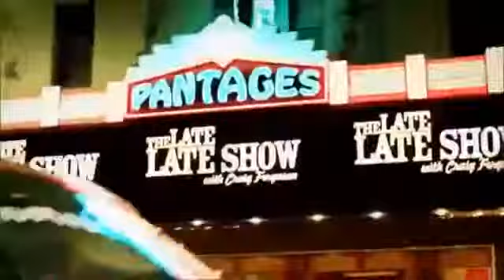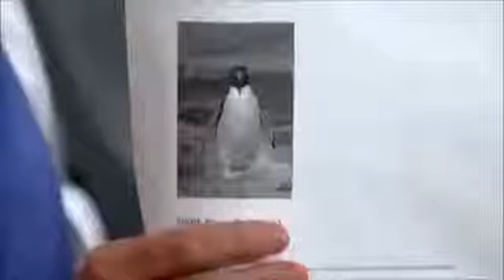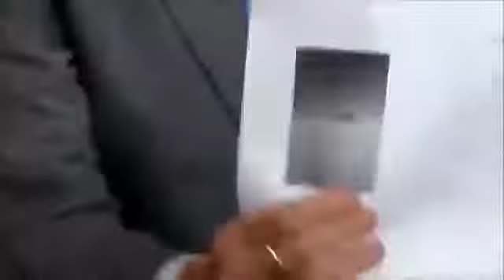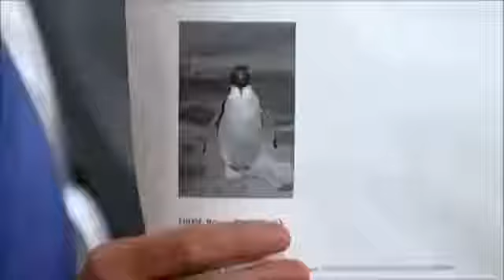Craig Ferguson 5/12/14E Late Late Show Samantha Shannon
Craig chats with Shantel VanSanten from Gang Related.

Craig chats with author Samantha Shannon.

Craig chats with Abigail Spencer from Rectified.